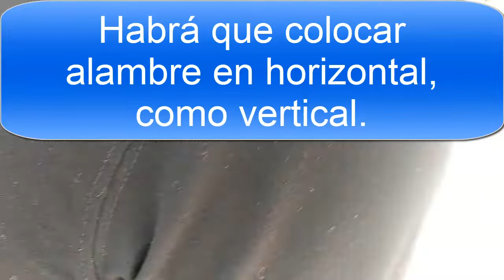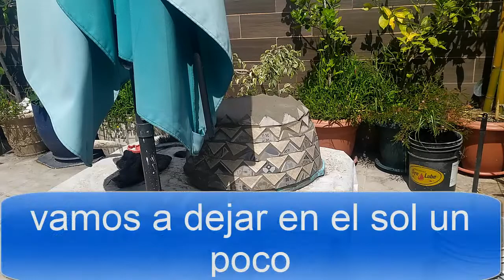Recicla no tires Gracias tía Lolita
Este video fue hecho con una tina reciclada que me regaló mi tía lolita.
Espero les guste mucho, como yo disfruté hacerlo...lo hice con el corazón.
...ya llegamos a 3100 suscriptores y vamos por más.
Bendiciones.